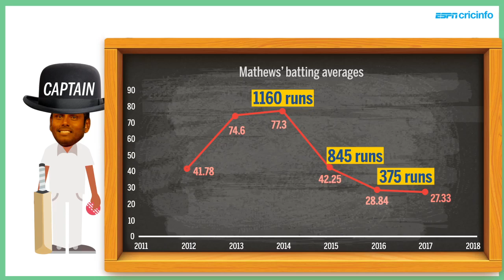The Angelo Mathews story